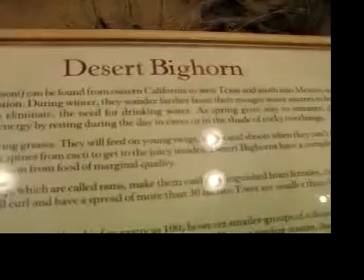Trip To Cabela's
I took the girls to Cabela's in Rogers, Minnesota last week.  This is a barebones, hardly-edited vid of what we saw, taken on my Minolta digital still camera.